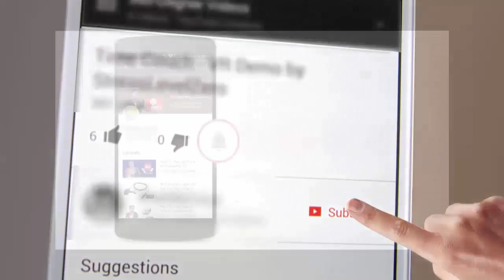HIV New experiment - ඒඩ්ස් වලට ළඟදීම තිත. පර්යේෂකයන් පිරිසක් කල විශ්මිත සොයාගැනීම මෙන්න.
ලොව මානව සංහතියට ඇති වූ ගැටළු අතර විවිධ රෝග ප්‍රධාන තැනක් ගනියි. ඒ අතරින් සමහර රෝග සඳහා ප්‍රතිකාර සොයාගෙන ඇති අතර, ඒවා නිට්ට්හාවටම සුව කිරීමට හැකි ව තිබෙනවා.
HIV වයිරසය මගින් ඇතිවන ඒඩ්ස් රෝගයට මෙතෙක් සාර්ථක ප්‍රතිකාරයක් සොයාගෙන නැහැ. නමුත් පර්යේෂකයන් පිරිසක් විසින් මීට සාර්ථකම ප්‍රතිකාරයක් සොයාගෙන තිබෙනවා. ඒ ගැන විස්තරයයි මේ.